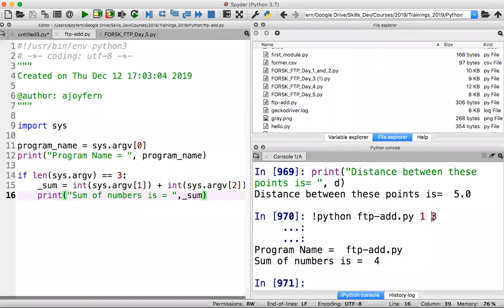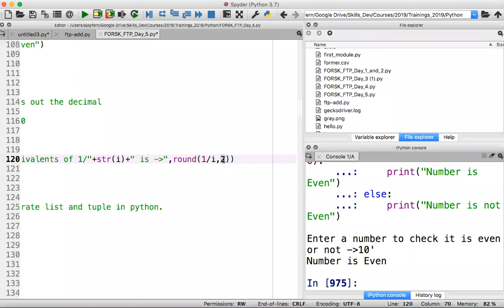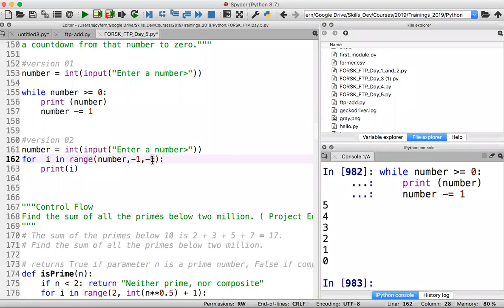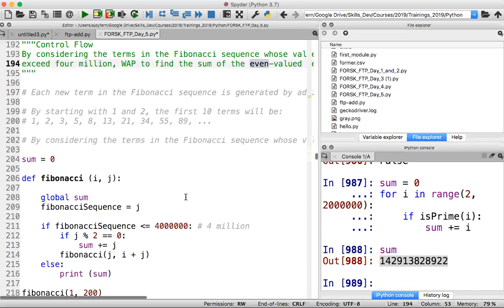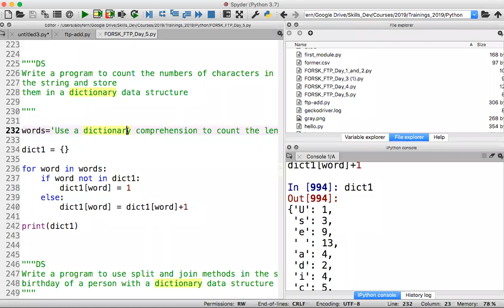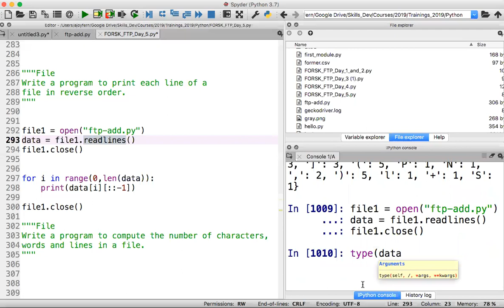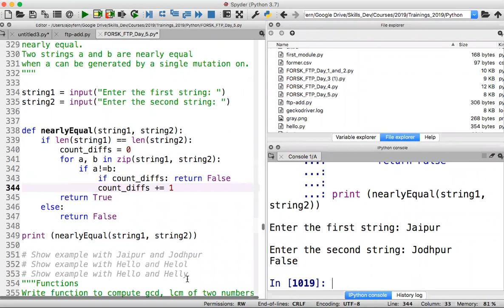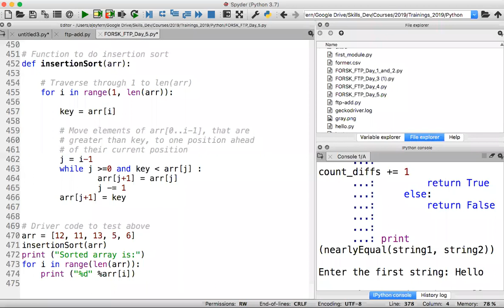Day-5 - Part-2 | Learn Python | BTU Python Lab | RTU Python Lab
Forsk Technologies, Jaipur